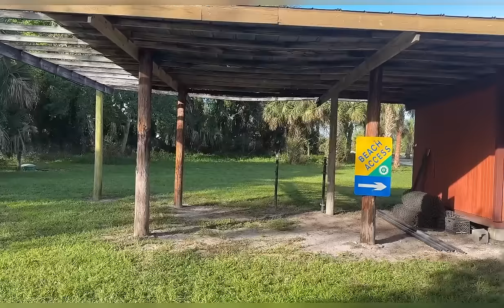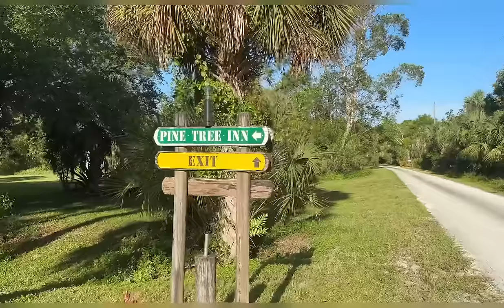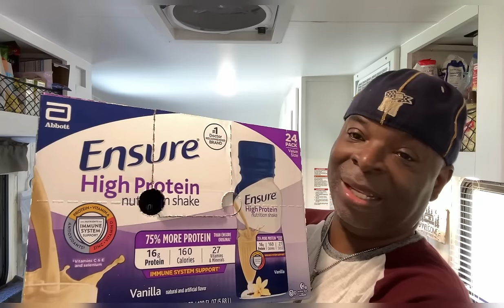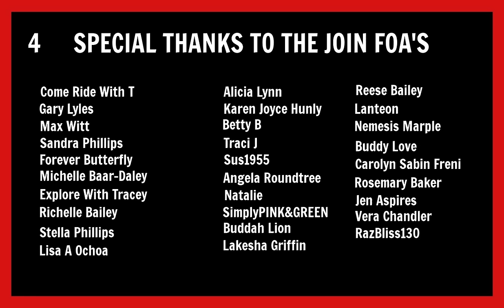My Tiny RV Life: Making Myself A Little More Comfortable | Went The Pool | Lite Dinner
Hey FOA. Today was a good day. I went Walmart, the pool and had a nice lite dinner.

Cruise Registration